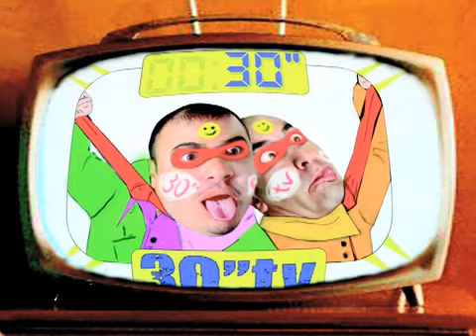Entrevista de Trabajo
Algo que a todos nos puede pasar en una entrevista de trabajo